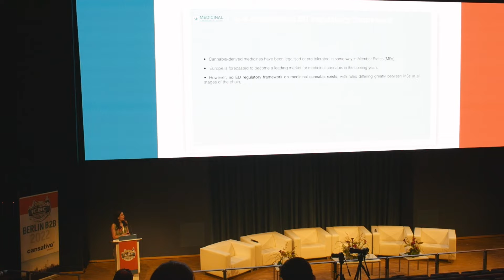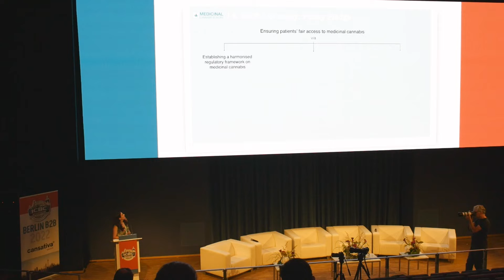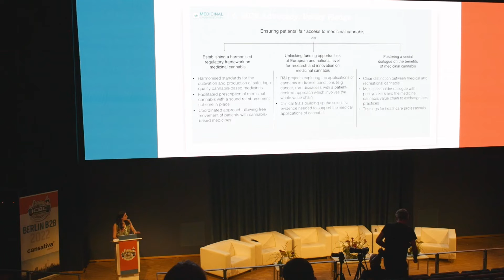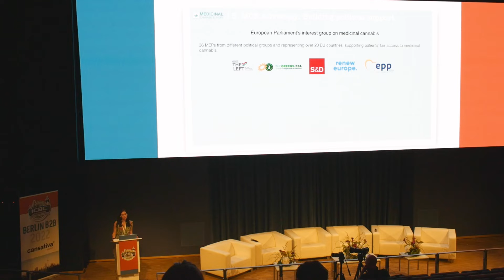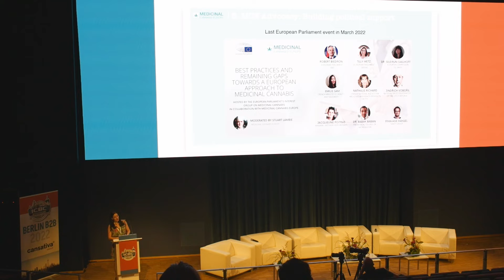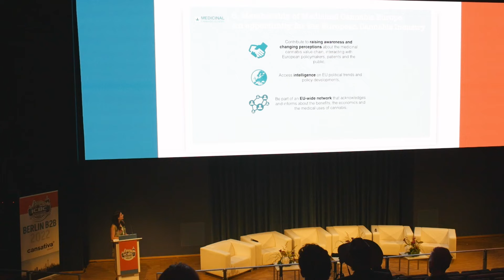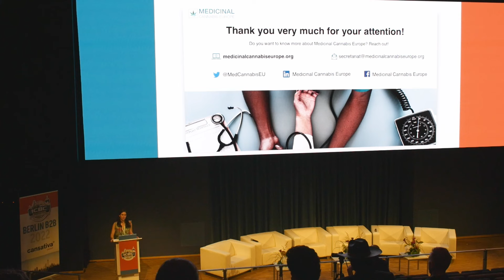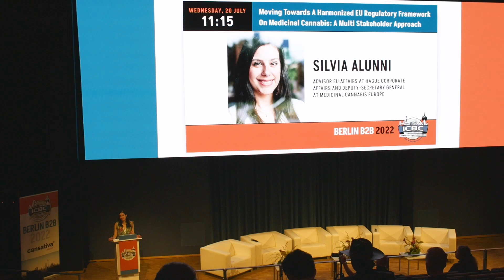ICBC Berlin 2022 B2B Conference Panels Day 2 | Moving Towards A Harmonized EU Regulatory Framework O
The current regulatory framework on medicinal cannabis in Europe is highly fragmented. Such fragmentation negatively affects all the actors in the medicinal cannabis sector: it prevents the industry from fully benefiting from the European Single Market; it creates obstacles for patients to get access to safe and high-quality medicines; it puts barriers to the development of sound scientific evidence. The best way to voice the concerns and interests of the medicinal cannabis value chain is therefore through joint action.

The multi-stakeholder approach to EU policy-making on the topic of medicinal cannabis will be the focus of this presentation, explained through the experience of Medicinal Cannabis Europe (MCE), represented by Silvia Alunni, Deputy-Secretary General. Silvia will address the key aspects that MCE is focusing on – such as policymakers' engagement – and will highlight the importance of cross-stakeholder collaboration (e.g. patients, doctors, industry) to build political support and strengthen the association's advocacy activities.